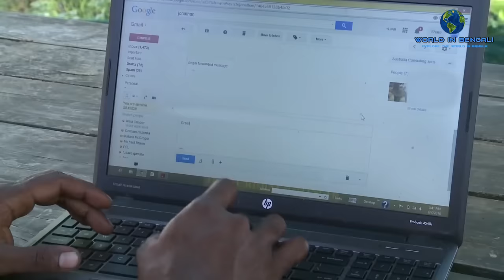ফিজিঃ মানুষের মাংস খাওয়া যেখানে সংস্কৃতি ।। All About Fiji in Bengali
বন্ধুরা আজকে আমরা ম্যালেনেশিয়ার একটি দ্বীপদেশ ফিজি সম্পর্কে জানবো। এইরকম আরো ভিডিও দেখতে আমাদের চ্যানেলটি ঘুরে আসতে পারেনঃ

ওশেনিয়া অঞ্চলের অন্যতম সমৃদ্ধ দেশ ফিজি। তিন শর বেশি ছোট-বড় দ্বীপ নিয়ে গড়ে উঠেছে এই নজরকাড়া দেশ। এর বেশির ভাগ দ্বীপেই এখনো মানুষের বসতি গড়ে ওঠেনি। প্রাকৃতিক সম্পদে সমৃদ্ধ দেশটির আয়ের মূল উৎস বনভূমি, খনিজ ও মাছ। প্রতিবছর লাখ লাখ পর্যটক দেশটির অপরূপ সৌন্দর্যে ডুব দিতে আসে।

তাহলে বন্ধুরা চলুন, ফিজি দেশ সম্পর্কে আরো কিছু জানা-অজানা এবং প্রয়োজনীয় তথ্য জেনে নেওয়া যাক।

2. Daylight by Jay Someday